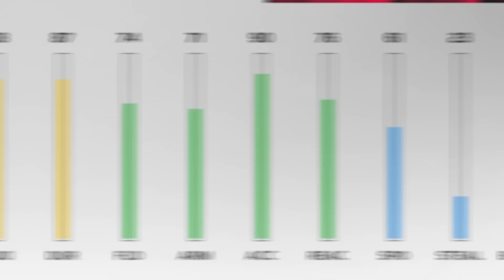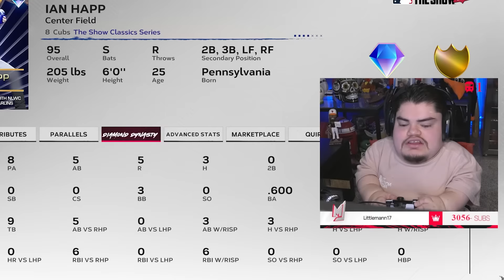Ian Happ makes our offense unstoppable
Today we get to debut Ian Happ!